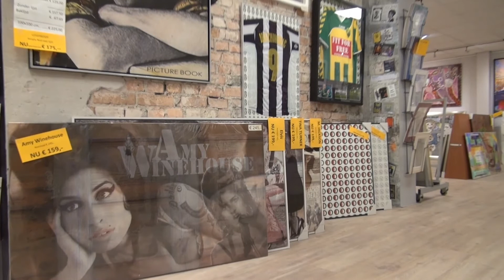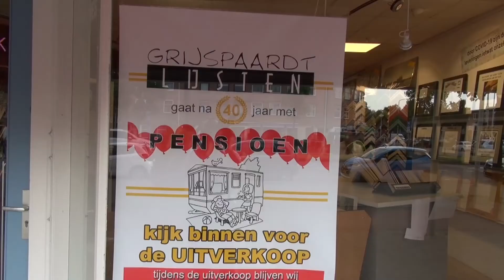RTV Discus Grijspaardt Lijsten met Pensioen